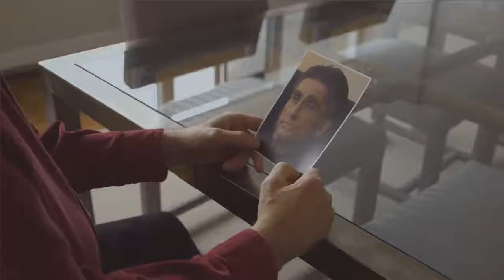Out of the Fog (Lynn) Darren Halloran, Kelly Mansell, Kim Paddon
Host Lynn Hammond goes shopping local for the holidays as she welcomes Darren Halloran, Manager of Always in Vogue; Kelly Mansell, Owner of Rocket Bakery; and Kim Paddon, Owner of Whink & Newfoundland Weavery.